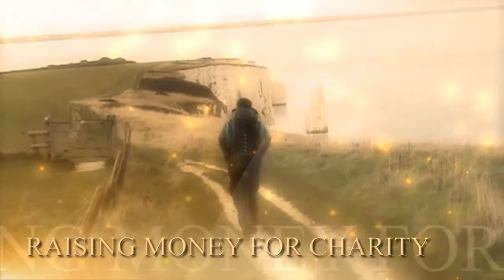UK Coastal Trek New Intro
Whats the challenge?

To trek around the coast-line of the United Kingdom, (England, Scotland and Wales).

Total distance approximately 5000 miles (8000 km).

Time to complete approximately 7 - 8 months (243 days).

We have set a target of raising £100,000 for charity.

Daily tweets and social status updates will be made, Weekly wepisodes and video blogs will be filmed, edited and uploaded to youtube.

A documentary or TV series will be filmed for airing after the challenge is complete.

A book will be written documenting everything.